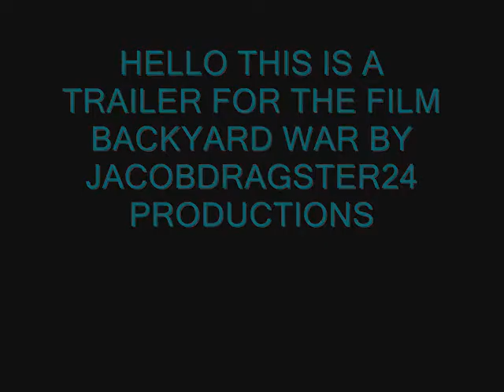The trailer for BACKYARD WAR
the trailer for the jacobdragster24 production film BACKYARD WAR check it out comming soon to Youtube